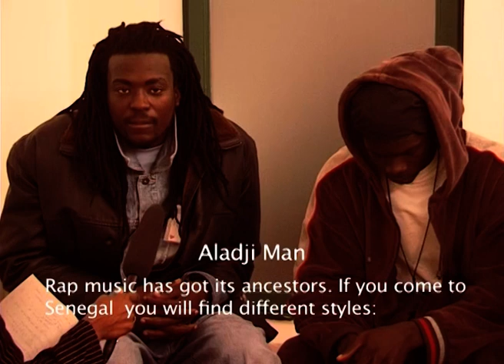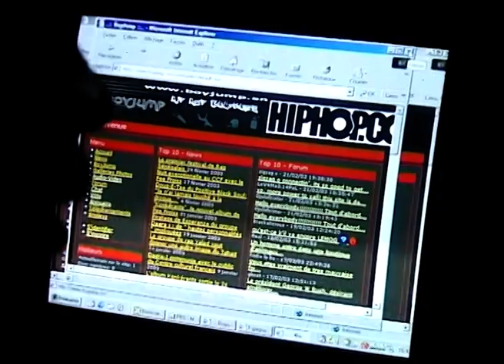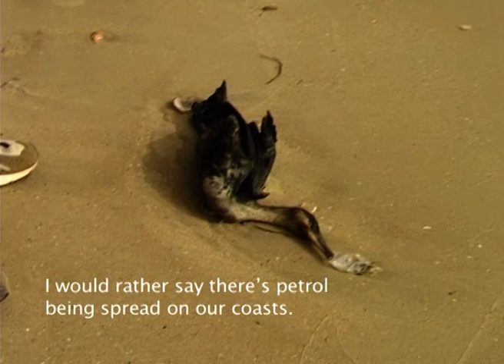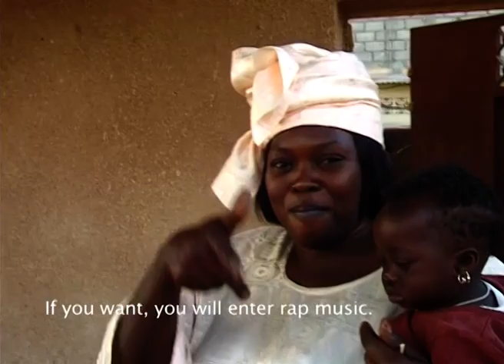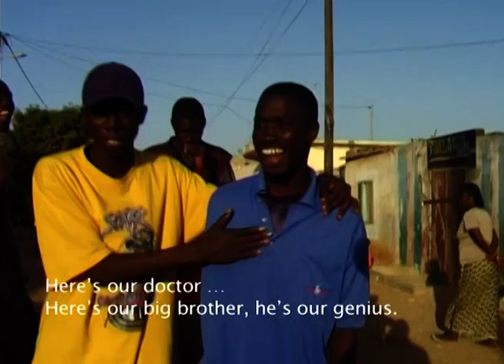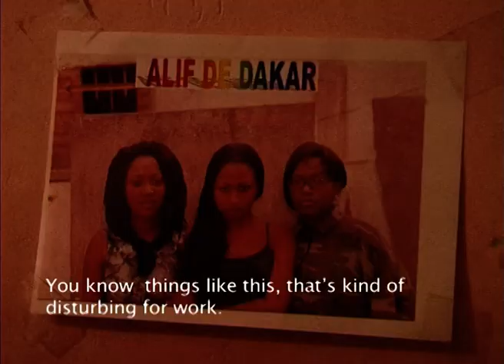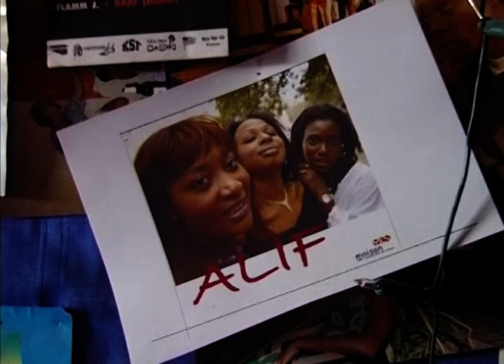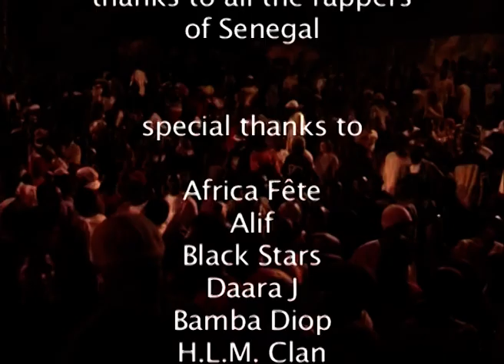Like ambassador of his people - the rappers in Senegal, 2005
Like an ambassador of his people
– the rappers of Senegal-

Videofilm by Hans-Jörg Heinrich, OF fr, wolof with engl. subtitles
Senegal / Germany 2005; 86 min.

Senegalese rappers are the voice of their generation.
In their songs they accuse the politicians to be corrupt and to encourage nepotism. They rap about high unemployment, prostitution and immense poverty in Senegal and demand the politicians to work on a better future for the country. They complain about the wars in the world and the ignorance of the western world concerning Africa and appeal for action.

The musicians declare themselves as the voice of the needs of young people in western Africa. Hip Hop in Senegal has been around for more than 15 years. Their essence has been a social commentary on the day to day realities of the country - and is not an imitation of American gangsta rap.

The film focuses on the committed attitude of Senegalese rappers in interviews, concerts, rehearsals, plus commentaries of friends and members of their families.

Amongst many well known stars performing like DaaraJ, Alif, BMG 44, Pee Froiss,  Positive Black Soul, also some of the 3.000 other unknown groups of Senegal will be at the Rap Festival in Dakar, supported by the French Rapper Passi. In a pulsating show they bring the Centre Culturel Francais to a boiling point.